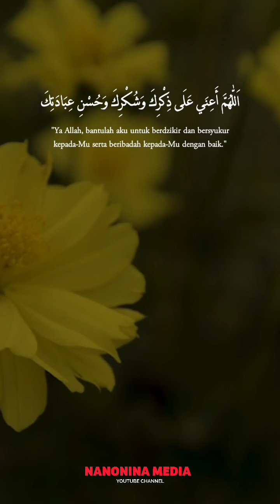Bersyukur renungan nasehat motivasi inspirasi kehidupan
Bersyukur